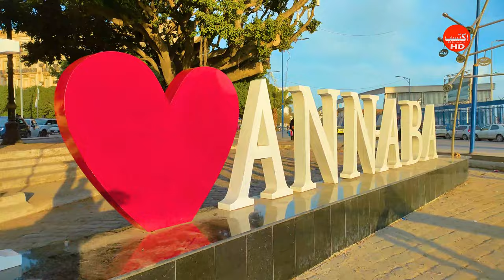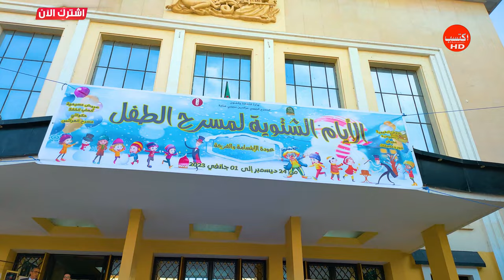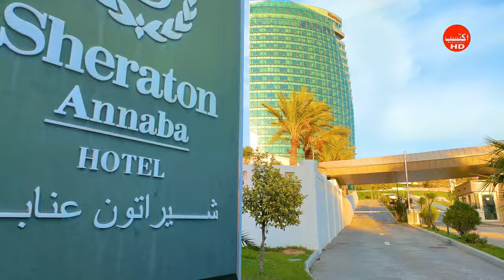جولة في مدينة عنابة / من ساحة الثورة إلى الواجهة البحرية / فيديو من قلب ووسط بونة